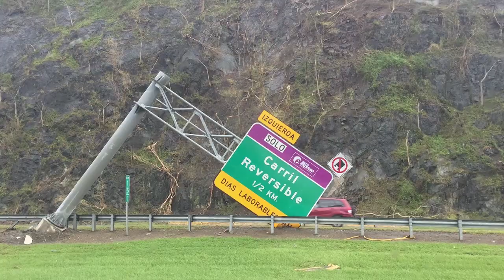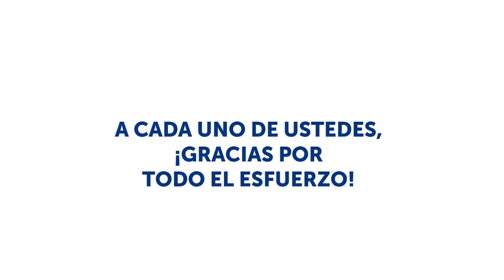A un año del paso del huracán María por Puerto Rico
Por nuestro país, continuamos diciendo presente; demostrando al mundo de qué estamos hechos.